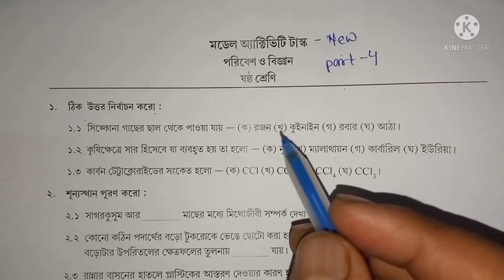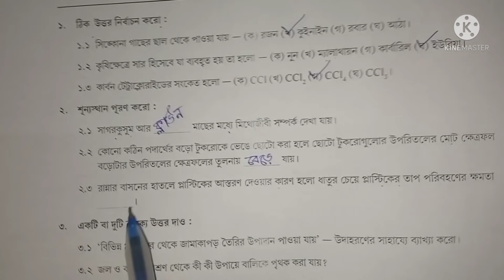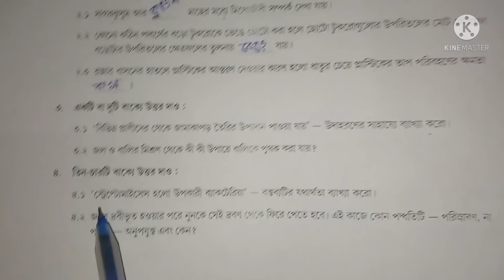Class 6 Science Model Activity Task Part 4//Poribesh o Biggan class 6 Activity Task Part 4 New 2021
Class 6 science part 4 model activity task 2021//Poribesh o biggan class 6 part 4 model activity task 2021

Your quarry-
Class y science model activity task part 4 new 2021
New model activity task class 6 part 4
Model activity task part 3 new science 2021
Class 6 new model activity task poribesh o biggan part 4
Class vi poribesh o biggan part new part 3 model activity task
Bablu's class room
2021 model activity task part 4 evs and science class 6
Amder poribesh model activity task part 4 model activity task class 6